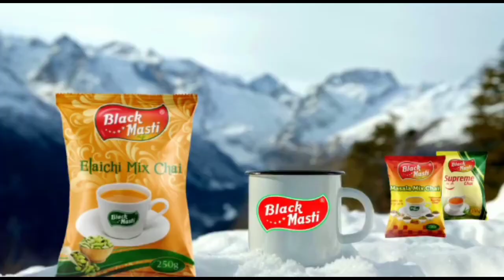Mumbainews पुलिस ने जुम्मा से पहले उलेमाओं से की मीटिंग,पुलिस हुई अलर्ट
Mumbainews पुलिस ने जुमा से पहले उलेमाओं से की मीटिंग,पुलिस हुई अलर्ट